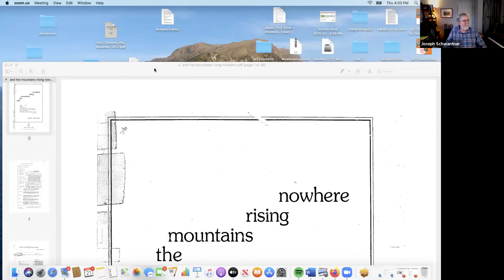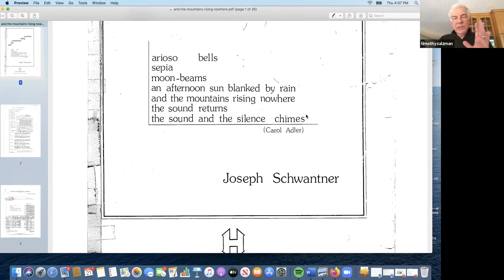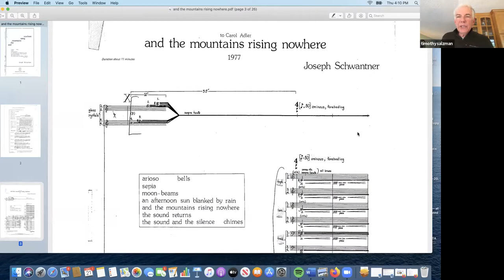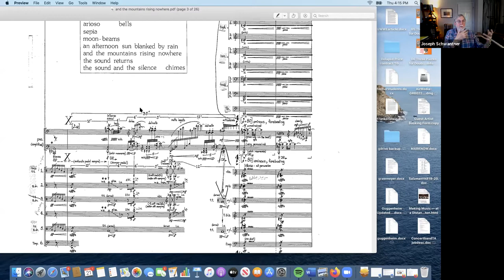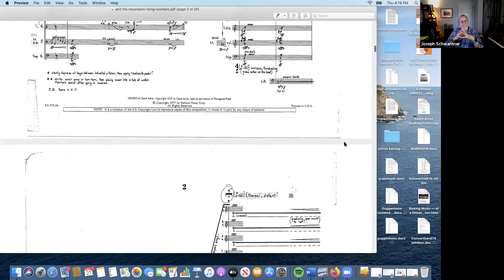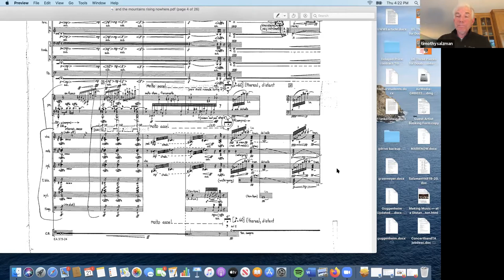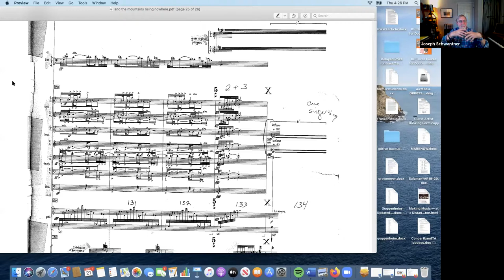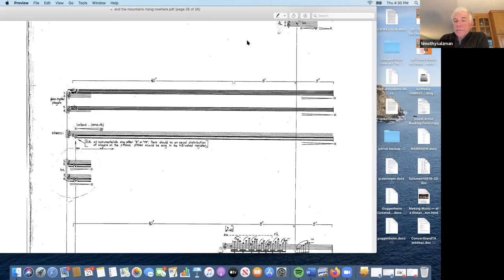Interview with Joseph Schwantner